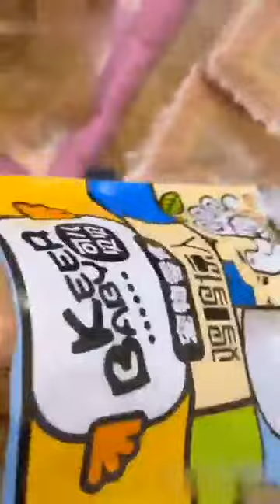涂涂还是那么懂事，弟弟妹妹不跟它玩有吃的还是会分享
欢迎各位铲屎官来到萌宠涂涂的世界.